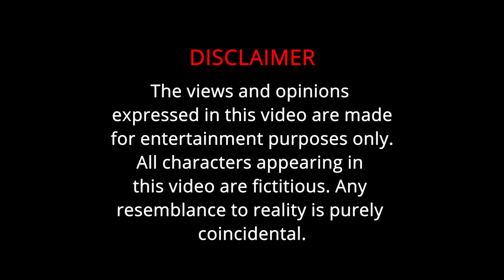Life of PIEASians - Animated Comedy Sketch